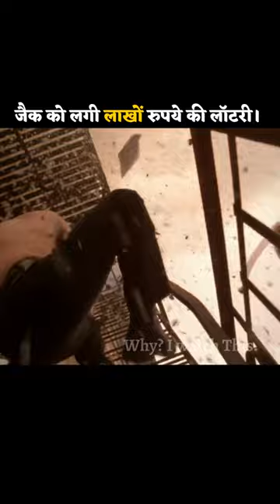Jack को लगी लाखों रुपये की लॉटरी।whyiwatchthis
Jack को लगी लाखों रुपये की लॉटरी। Part - 1 Final Destination Movie Explained in Hindi

I hope you like it !